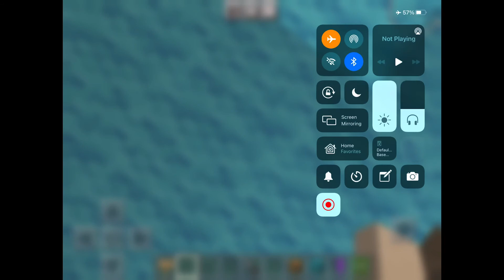Happy birthday funnyyoutuber or Ryan